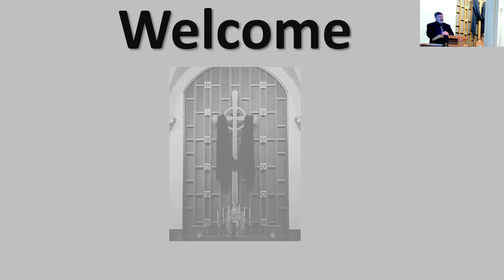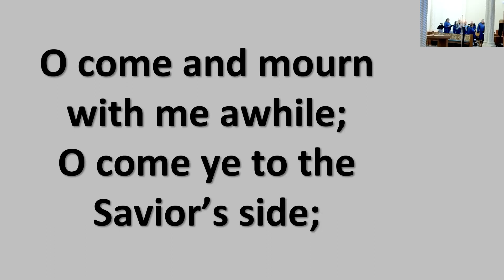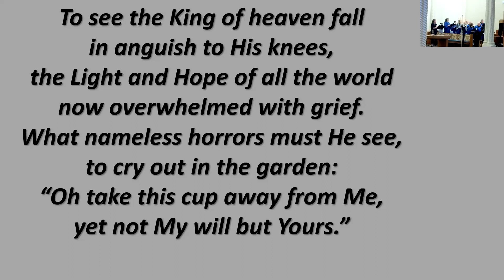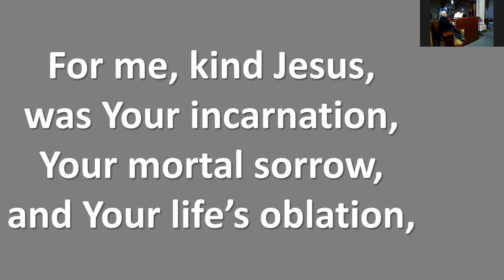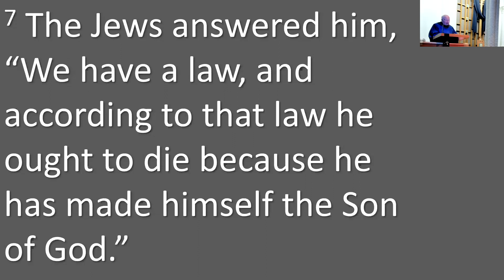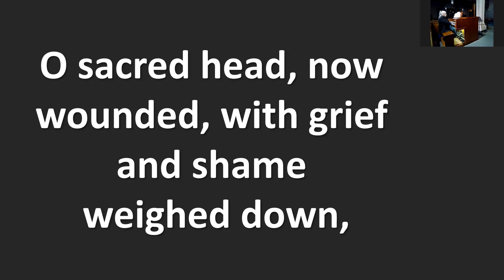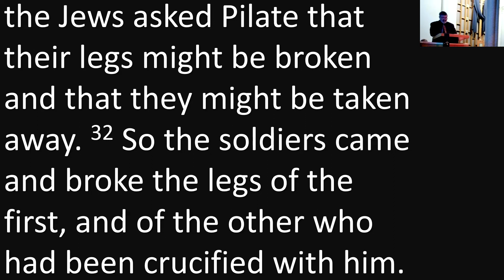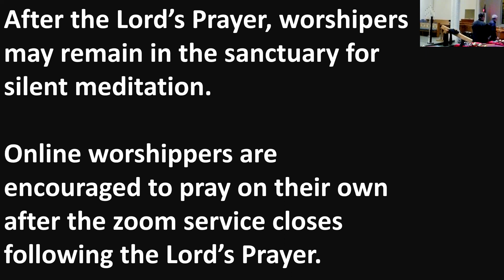Good Friday Tenebrae, April 7, 2023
Meditation on Good Friday Hymns
arr. Baver

Jesus, Priceless Treasure
Crüger arr. Rodriguez

A Purple Robe
Heim

Mason arr. Martin